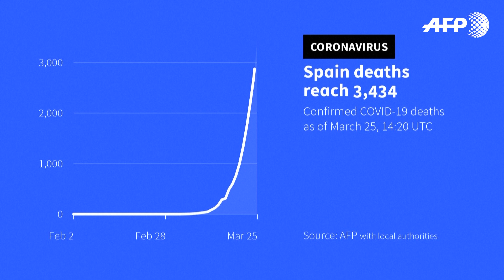Coronavirus: lockdown for one third of the world's population | AFP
Almost a third of the world’s population is now under strict orders to stay home as India’s population of 1.3 billion joins the global coronavirus lockdown. The number of infections and deaths has been surging around the world, with Spain's coronavirus toll now overtaking that of China. As the virus spreads, new hotspots are beginning to appear especially in the United States. Will the country become the next active epicenter of the pandemic?